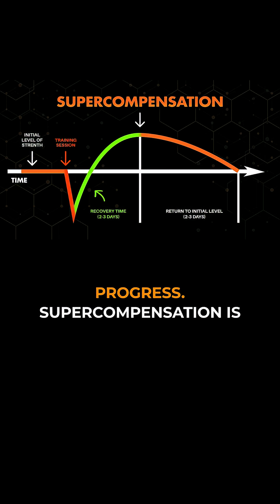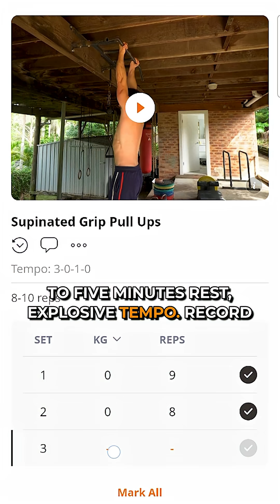Why Your Muscles Stop Growing After 4 Weeks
Undulating periodization exploits supercompensation. Alternate hypertrophy (8–12 reps) and strength (3–5 reps). Set tempo and rest. Change phases every 4 weeks to avoid plateaus.

Training stress drops performance, then rebounds higher. That’s supercompensation. After ~4 weeks, the same stimulus stalls.
Cycle 8–12 reps with 90–120s rest and 3010 tempo, then 3–5 reps with 2–3 min rest and explosive intent. Log it. Repeat waves across your year.